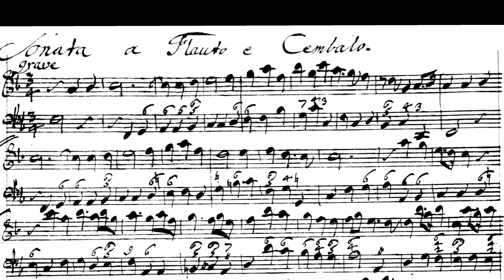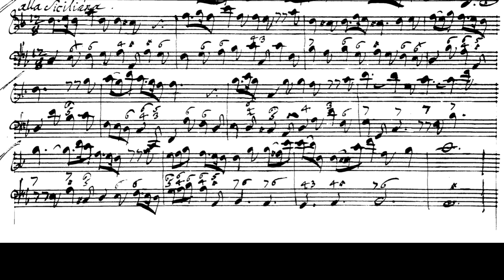新登場! アンデス and スピネットによる多重録音 ヘンデル リコーダーソナタ へ長調 演奏：永野光太郎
「アンデス」はリコーダーとパイプオルガンの中間のような鍵盤楽器です。ピアニカと同じように息を吹き込んで演奏します。(古楽器ではありません)
自作スピネットでの通奏低音、アンデスを使ったメロディーをお楽しみください。
永野